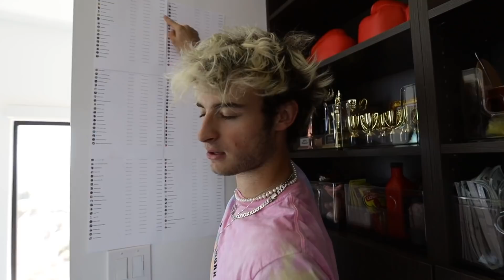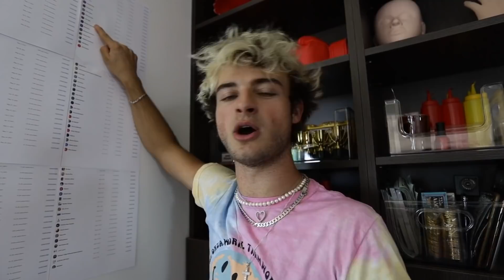100 Mystery Buttons.. Only 1 Will Let You ESCAPE This Box!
Topper Guild and his girlfriend Colie decide to take on the 100 mystery buttons challenge! On top of this Topper does some crazy iPad flip challenge which caused his iPad to shatter! On to the box... that was EPIC! Topper failed with almost all the buttons and got countless disgusting foods dropped on him, and he almost starts crying because of how bad he wanted to escape. How many buttons does it take Topper to escape? :-)